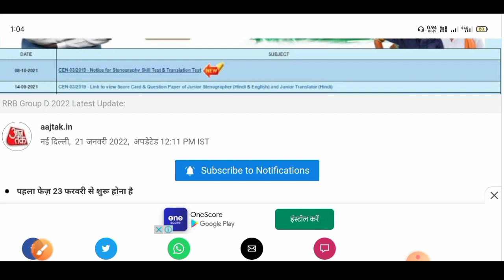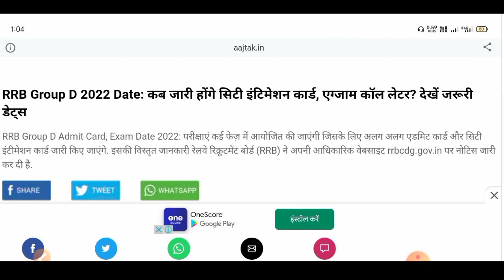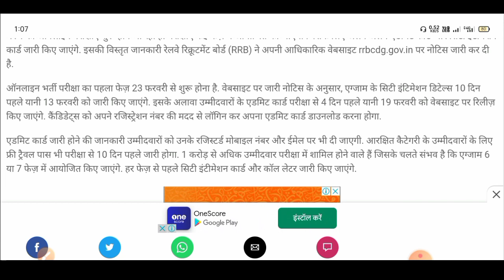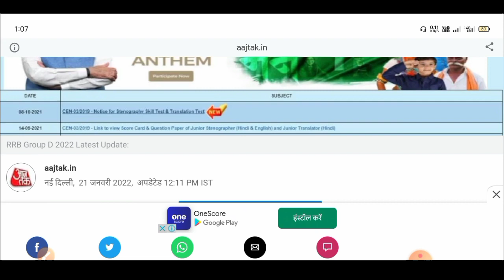RRC GROUP D | 23 फरवरी परीक्षा स्थगित| RRB GROUP D Exam Postponed || Railway group D Exam Date